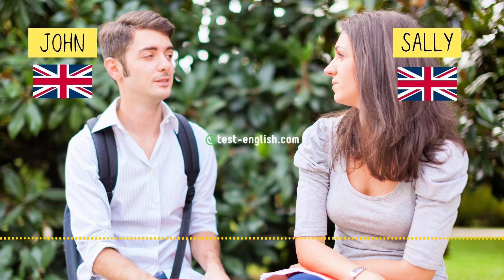Experiences (Have you ever...?) – A2 English listening test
This is a CEFR A2 listening test for elementary students.

You can take the test online and see the transcript and the answers

Listen to a conversation between John and Sally and answer the questions.

1. John was on television when…
a. he was playing football.
b. he was watching a match.
c. he was cheering for his dad.
d. he was taking photos.

2. What happened when John met Nicholas Cage?
a. Nicholas Cage was unfriendly when John took a photo.
b. John couldn't take a photo because there were too many people.
c. John took a photo with Nicholas Cage, who was friendly.
d. Nicholas Cage was friendly but didn't let John take a photo.

3. What is NOT true about John and his broken bone?
a. He was a child at the time.
b. He broke his arm.
c. He broke it while riding his bike.
d. He fell on some stones.

4. Which sentence is true about John?
a. He has climbed Snowdon in the rain.
b. He has climbed Scottish mountains in the rain.
c. He has climbed Scottish mountains in the sun.
d. He has climbed an English mountain in the sun.

5. Which sentence is true about John?
a. sent Sally a Valentine's Day card earlier this year.
b. has never sent a Valentine's Day card to Sally.
c. sent a Valentine's Day card last year, but not this year.
d. sent a Valentine's Day car for the first time this year.